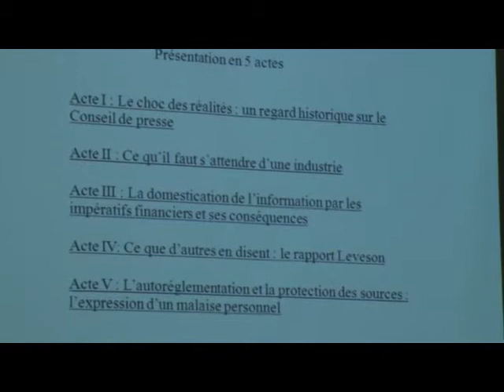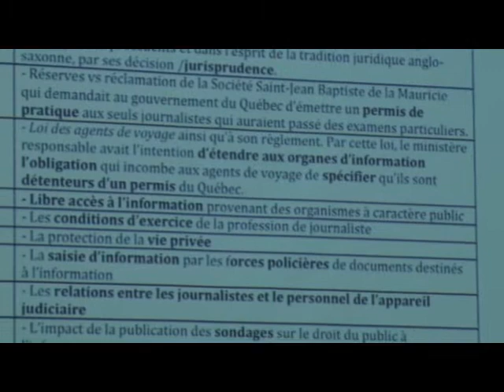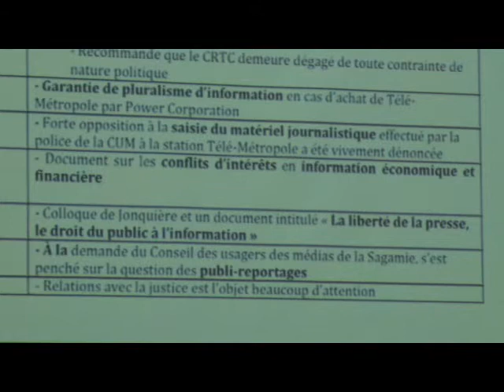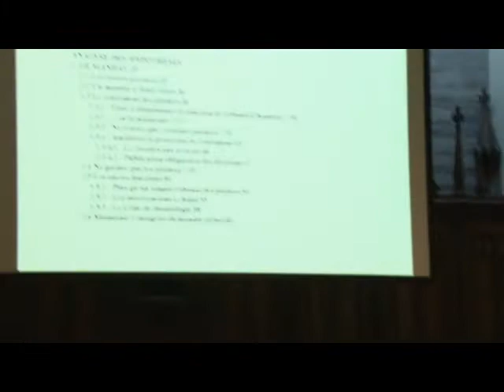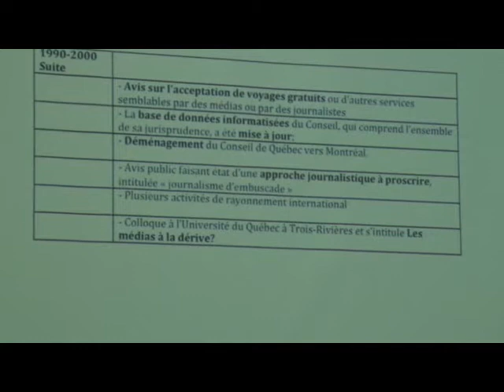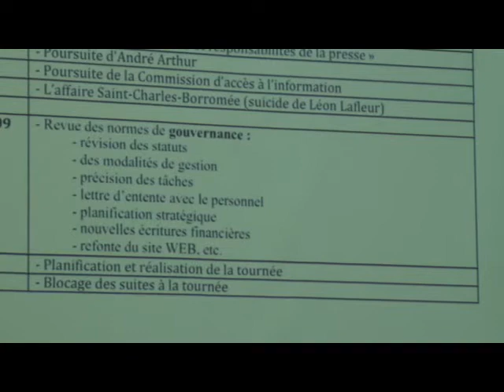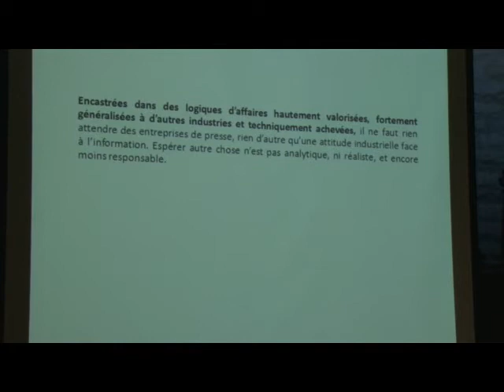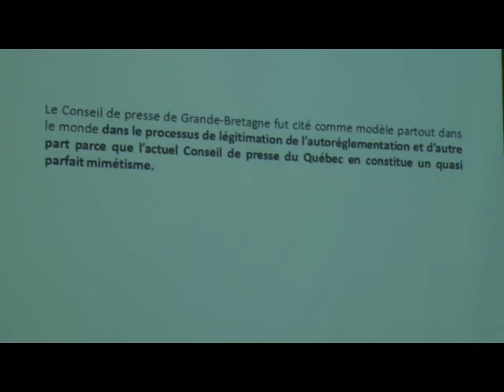Corriveau, R. -- L'autorégulation des médias : une lubie loin d'être inoffensive.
Liberté et démocratie ont le dos large, car invoquées par les médias afin de maintenir l'absence de régulation. Leur liberté se veut à l'abri du social, là où l'information est soumise à un modèle d'affaires. La démocratie en serait tributaire. La répétition ad nauseam de ces idéologèmes se substitue à toutes réflexions normatives (Quéré 2000). La tournée du Conseil de Presse (2008) a donné une lecture troublante et l'hostilité des entreprises à la parole citoyenne est venue confirmer des réalités irréconciliables (Corriveau et Sirois, 2012). Les crises financière et morale du journalisme ont forcé les remises en question (Downie et Schudson 2009). Il n'a pas de lieu hors du social et des solutions n'attendent qu'à être convoquées. Pour les journalistes, un ordre professionnel est obligé (Corriveau 2011). Pour les entreprises, une instance indépendante enchâssée dans une loi est incontournable (Leveson, 2012). Seules ces conditions garantissent à l'information la nécessaire perspective citoyenne.